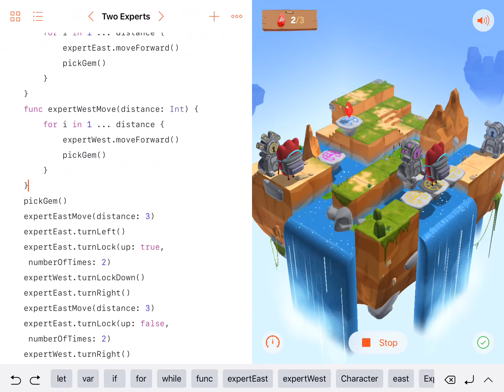Swift Playground Tutorial : Learn to Code 2 - 24 Two Experts